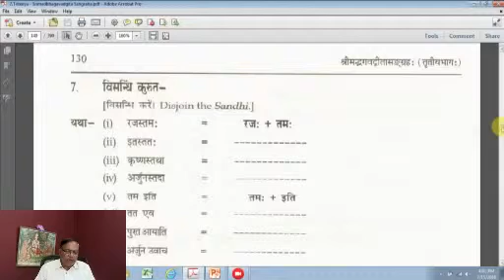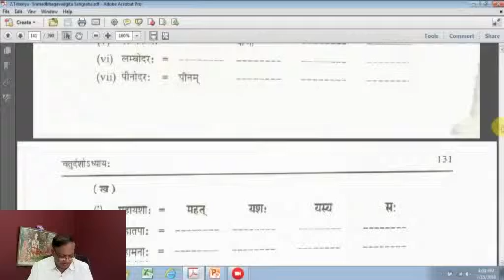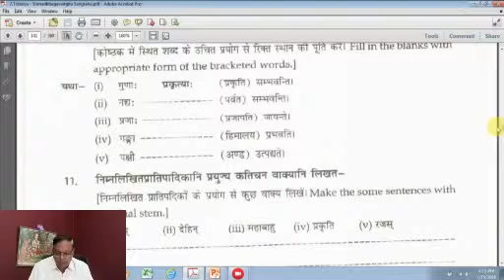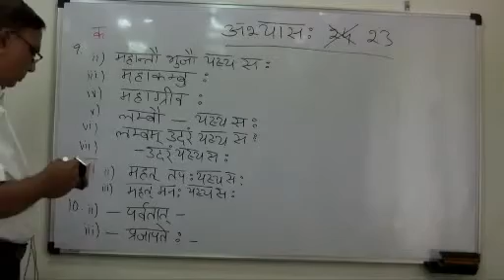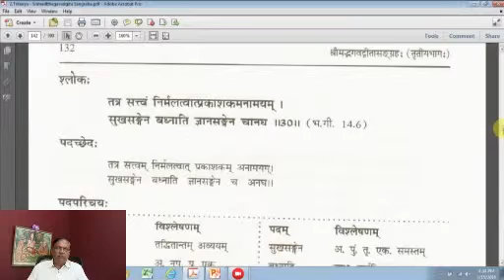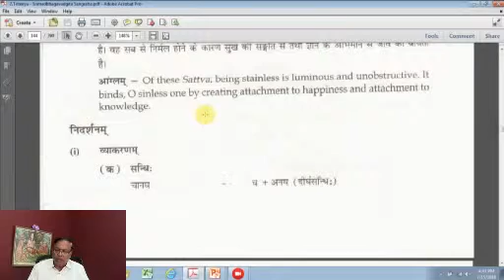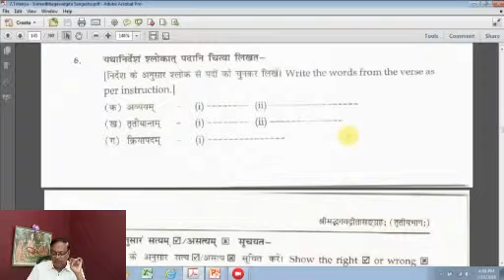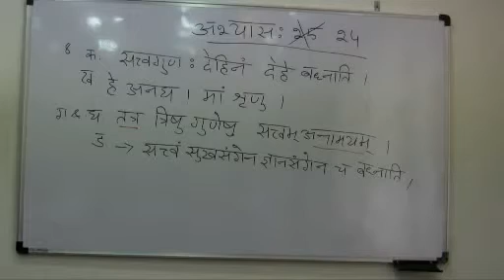Sanskrit Class 430 - by Dr. Narasing Rao